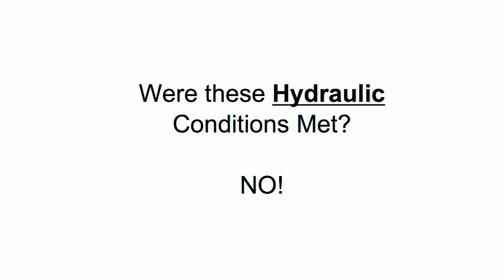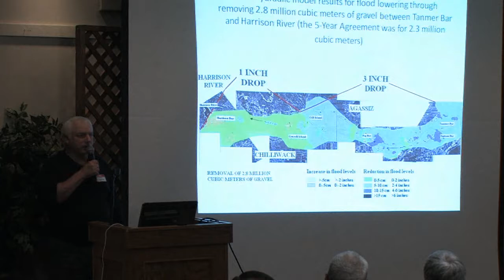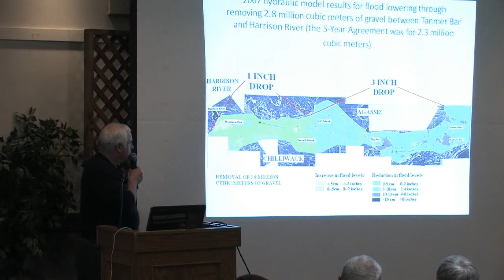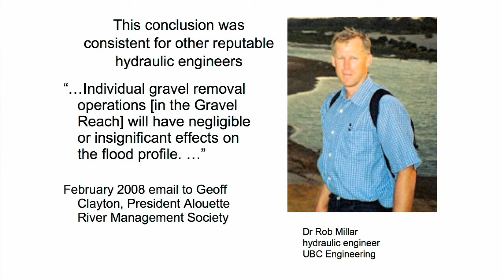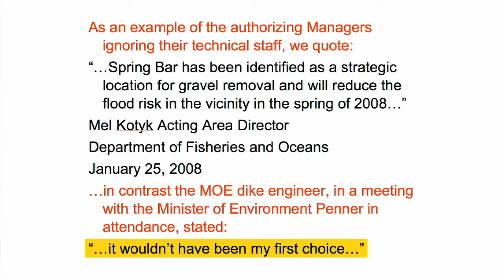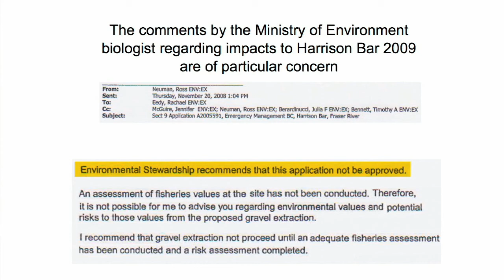Dr. Marvin Rosenau: False Case for Flood Protection from Fraser Gravel Mining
BCIT Instructor and former provincial biologist Dr. Marvin Rosenau uses government documents and statements from respected hydrologists to poke holes in the Campbell Government's Fraser River gravel mining program.  5 min of watching this video will leave you with little doubt as to what's really going on.  Highlights from 2009 Chilliwack event hosted by the Fraser River Gravel Stewardship Committee